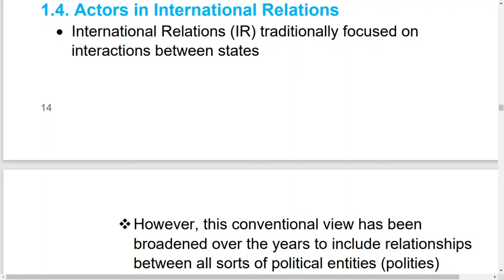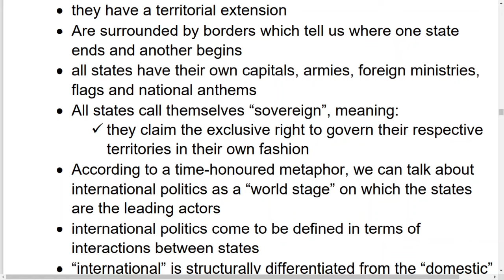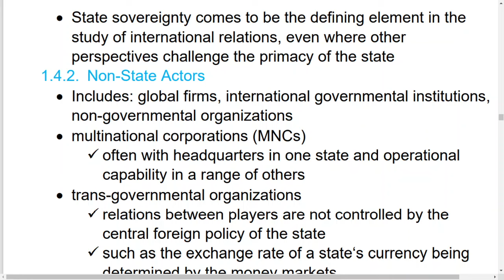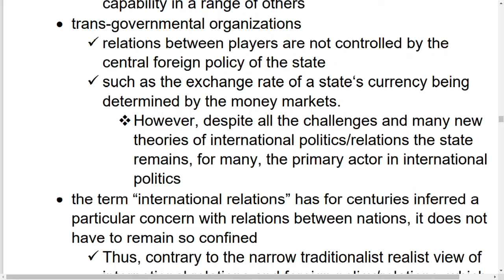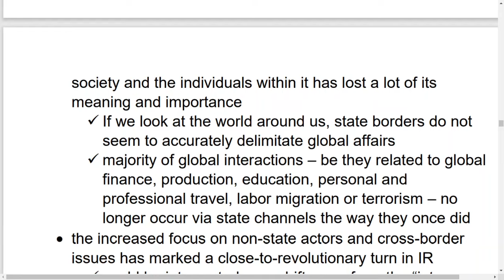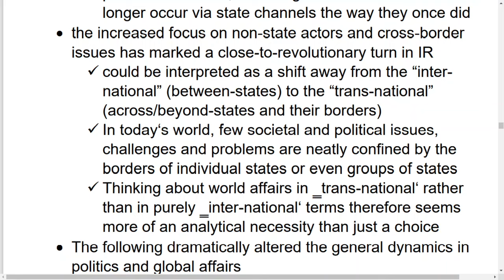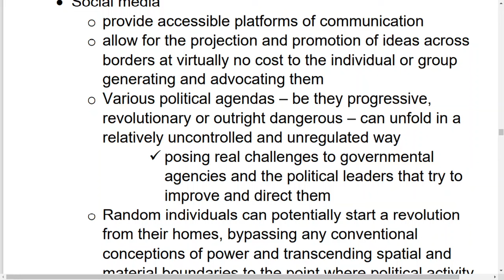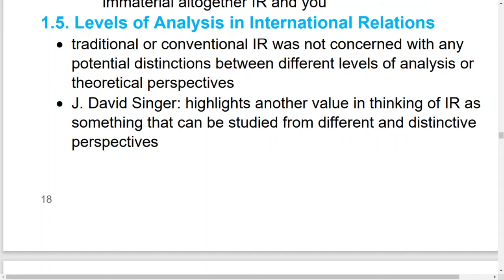Global Trend Chapter 1 | Part 4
1.4. Actors in International Relations
✔ State Actors
✔ Non-State Actors
✔ "inter-national" vs "trans-national"
✔ Trans-governmental organizations
✔ multinational corporations (MNCs)